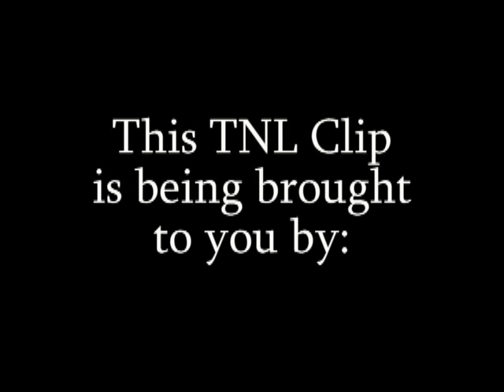JWAHARI & DEANNE WILLIAMS of Nuance PERFORMS "DO WOP THAT THING" AT TALLAHASSEE NIGHTS LIVE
During The Hits & The Forgotten Hits edition of Tallahassee Nights Live, Rapper Royce Hall aka Jwahari and Deanne Davis-Williams performs this forgotten HIT by Lauryn Hill "Do Wop That Thing". You don't want to miss the next TNL show. for more information.